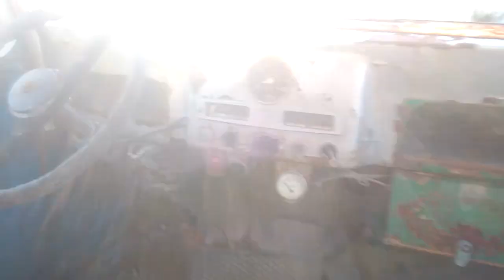MUSTANG 1964 NEZAMAN BİTİYOR